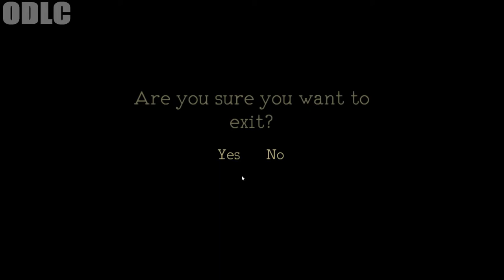It's Not Crouching! (Monstrum!)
intro/outro songs:
► Celldweller - I can't wait
► K-Drew - Firestarter